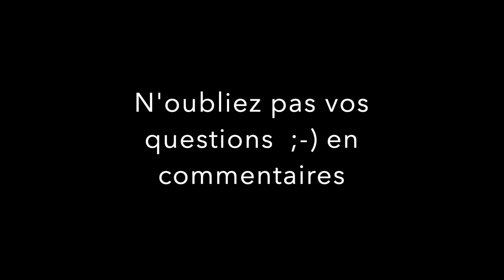comment fabriquer des coins de blocages en série facilement. + appel Créme des bouseux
Dans cette vidéo je vous montre un petit gabarit pour réaliser des coins de blocages en série